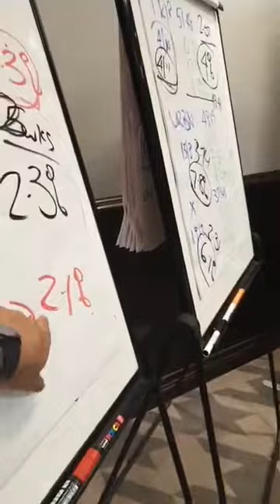Fokas Beyond Brisbane Bootcamp Live 4 Nov18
You don’t really create your future.  You create your daily habits, and they create your future.  So the best way to improve your future, is swapping out a bad habit for a good one.

My members are average people just like you, taking steps to better themselves, and having faith in themselves and in my proven practical principles to build more wealth, and these steps and actions, produce one thing, RESULTS!

If you are serious, I will see you on the other side.

Welcome to Fokas Beyond.

FOKAS!